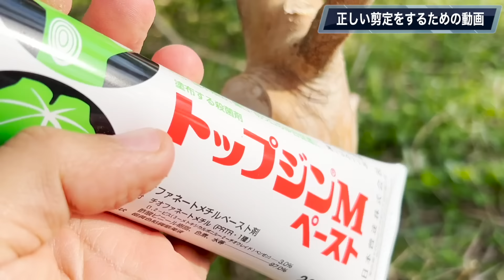【たった一つの正しい剪定】三段階法！ノコギリは下から切ります！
スポンサーの方いつもありがとうございます．
オンラインサロンでは交流しながら楽しく栽培できます．